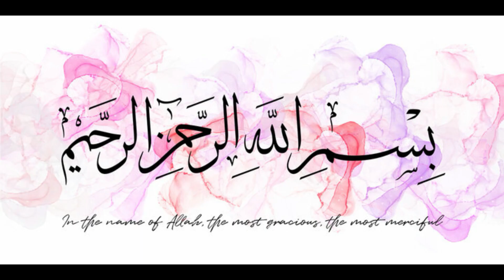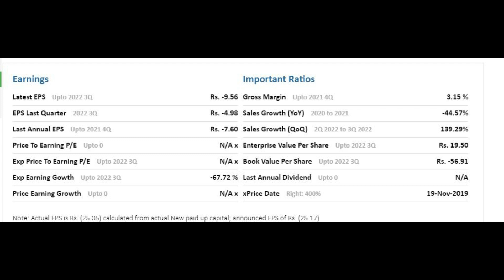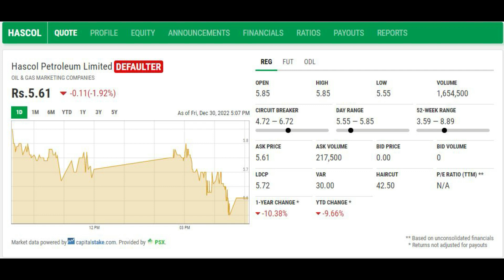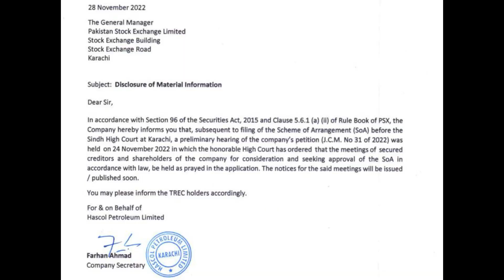how to make money Pakistan stock exchange PSX Hascol Part#33#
HASCOL has again postponed its EOGM as there are problems with restructuring and injection of equity.
Please do not be misguided by your brokers.
Stay away from HASCOL
Dont touch it.
Investors to be aware of another scam in the making and that is HASOCL.
Severe Caution advised.